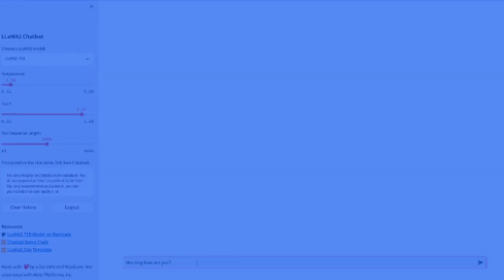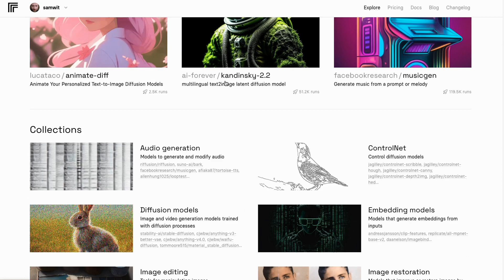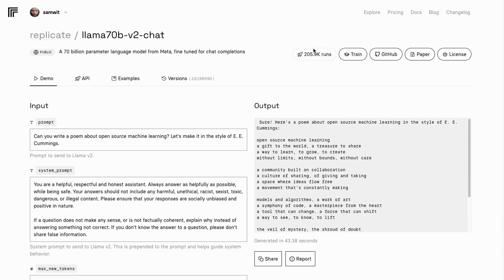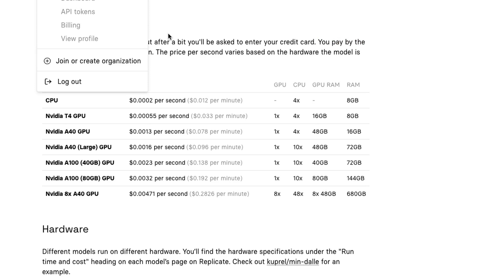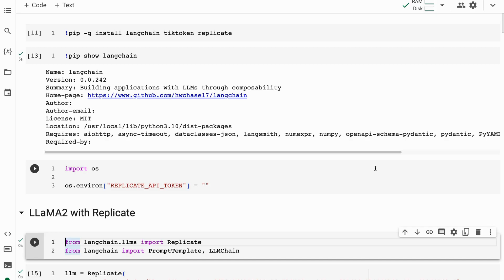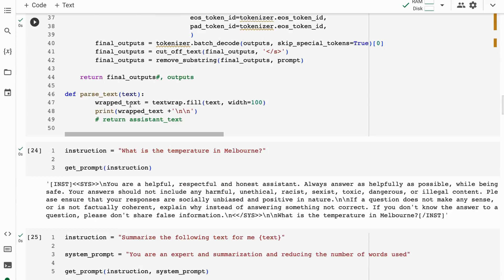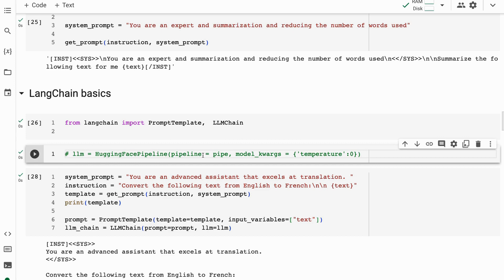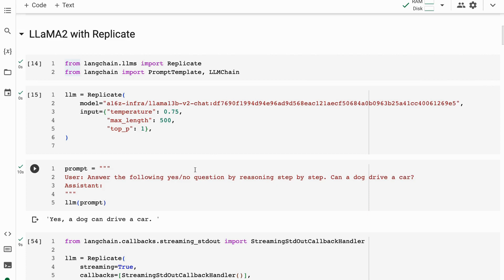Serving LLaMA2 with Replicate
00:00 Intro
00:26 Play around with LLaMA 2 Chatbot
01:51 Replicate.com
02:44 Replicate LLaMA 2 70B Chatbot
03:12 Replicate Pricing
05:21 Replicate Docs
05:44 Code Time